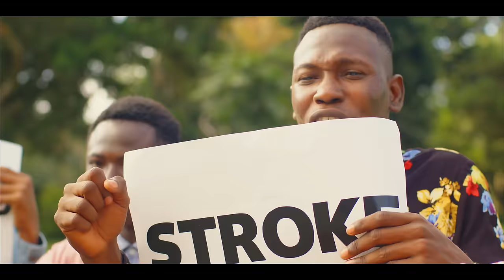Holy Fire by QueenLet [Official Music Video 8k]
🔥Holy Fire by QueenLet [Official Ultra HD Music Video In 4K & 8K].
ELOHIM showed His Powerful Beauty in another embodiment, the tangible Presence of the Holy Spirit Fire that took place during Holy Fire videos filming & after. Testimonies from individuals, both real time and dreams. Holy Fire song was born out of the womb of the HOLY SPIRIT, the promise, JESUS - Yeshua Hamashiach sent.

3. ALL ONLINE DIGITAL STORES
7. AMAZON

Produced by: Debrich Group Nigeria🇳🇬, Ghana🇬🇭 & Europe🇪🇺.
Music Written by: QueenLet & Debrich Group
Audio Production by: Sunny Pee, Abuja - Nigeria
Video Concept by: Debrich Group - Debrich.org
Video Filmed, Edited & Directed by: SkyWeb Videos

Tangible Presence of the Holy Spirit Fire took place during the shooting of Holy Fire videos & after.
Testimonies from individuals, both real time and dreams.
Holy Fire song was born out of the womb of Yeshua Hamashiach via the HOLY SPIRIT, the promise JESUS sent.
Many things happened to stop the publishing of Holy Fire video from Nigeria to Ghana but ELOHIM showed His
Powerful Beauty in another embodiment of righteousness & forgiveness to raise the spiritual Soaking & Atmospheric (Soakat) inhabitant,
that will capture & consume the works of principalities, succubus & incubus, barrenness or infertility, economic hardship, evil leaders,
sciences that destroy the earth's stability, sickness, wars, diseases, death, poverty, accident, dissolves loneliness, depression, occultism,
rejection etc in 2023 and years ahead.

Experience Holy Spirit Fire in your life and your family now.
God's tangible presence often heals pain and disease, makes the impossible look logical and it changes the atmosphere of any problematic environment.
Please enter into the time of prayers as you watch HOLY FIRE video or listen and expect self deliverance by the Holy Spirit Fire in your areas of problems.
Your miracles are right now!.

🔥SONG LYRICS:
Holy Spirit Fire come!
Believe me, or not
There is a Fire coming ei
There is a Fire coming oo
There is a Fire coming
 In His, In His name

Holy Spirit Fire
Is coming once again
Holy Fire! Holy Fire! Holy Fire!
Holy Fire! burn the sin within me
Holy Fire! burn the chaff within me

This fire is taking Dominion
Over everything.

Holy Spirit, you are the promise
Sent by Jesus.

It's gonna burn everything.

Infirmities will burn
Unfruitfulness will burn
Diseases will burn
Everything will burn

Take away every spirit that is not of you
Take away every character that is not of you
Away from me, I humble my self.

Take me to the Altar
Take me to the Father
Holy Spirit Fire!
Burn within me
Holy Spirit Fire

Holy Spirit Fire! Fire!
Burn within me.

Holy Spirit Fire, is coming once again
Holy Fire burn the bitterness within me
Holy Fire burn the Anger within me

Holy Holy Fire, burn the Hatred within me
Take me to the Altar, take me to the Father
Holy Spirit Fire! Fire! Fire! burn within me
Holy Fire, burn my lips
Holy Spirit, dwell within me

I am ready for the assignment
Holy Fire! Holy Fire!
I am ready for the battle field

I. am ready ee
For the mandate Lord